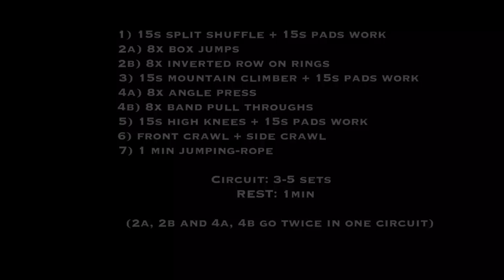RADY ACTIVE - Ukážka z tréningovej prípravy (MMA)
Atlét: Emin Sefa (MMA Top Team Košice)